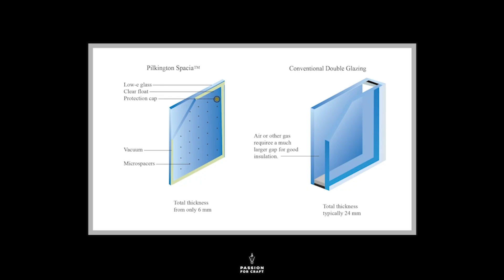Window companies are lying... | Build Science with Brent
Window technology has changed a bunch over the past 50 years, but not for the better.
"But my window is energy efficient."
As it turns out, that may not actually matter especially if it takes you 50 years to recoup the cost of energy efficiency (because your window will have broken down twice over that time).